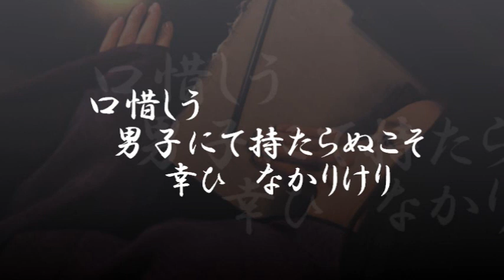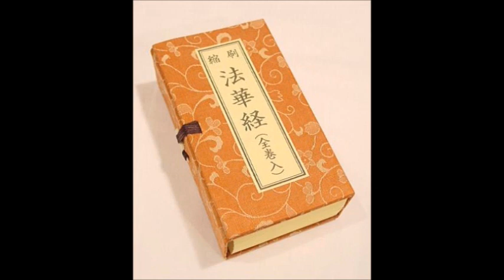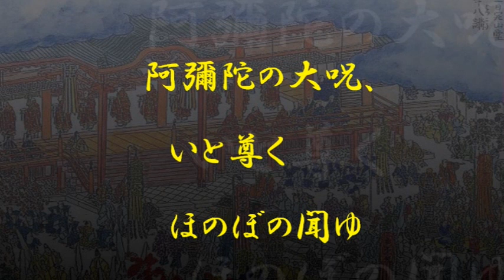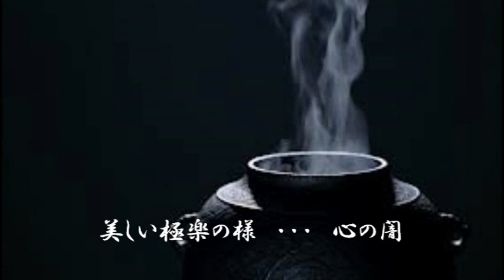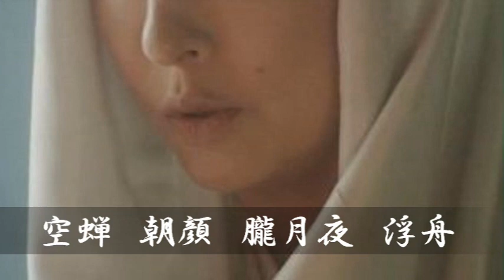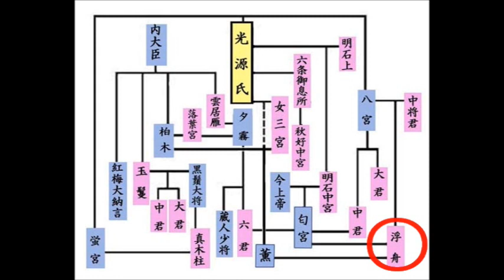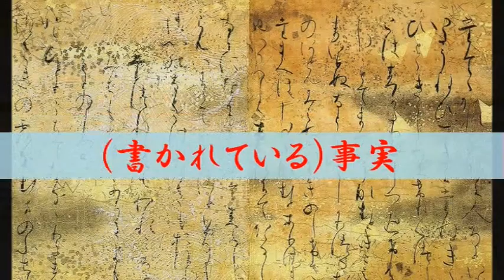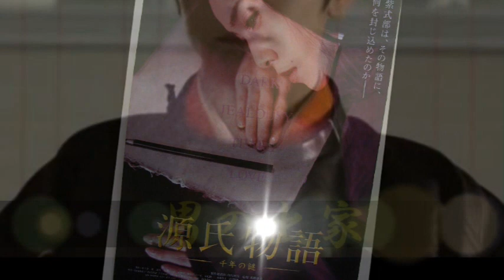『源氏物語と仏教』② 小林智光(koba74)さん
【復刻版】2014年11月28日
〇　紫式部、清少納言にイヤミを言う！？
〇　プレイボーイ光源氏の犯罪的求愛行動…(汗;)

〇　『源氏物語』に秘められた…思いとは？

『源氏物語』の中に、紫式部は、何を封じ込めたのでしょう？
その背景には、一体何があったのか・・・彼女の心の闇に迫ります。

昔も今も・・・生きる苦しみを抱え・・・人々は、仏さまの教えに、

救いを求めずには居られないのかも知れませんね・・・(^人^)namo～♪